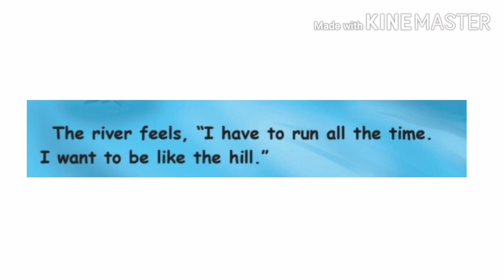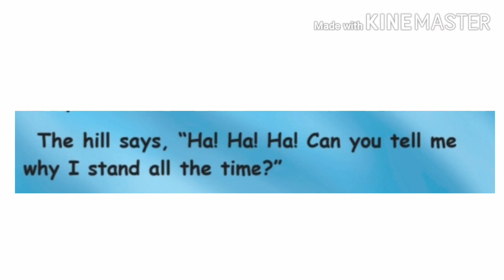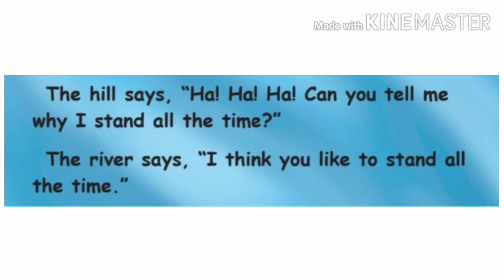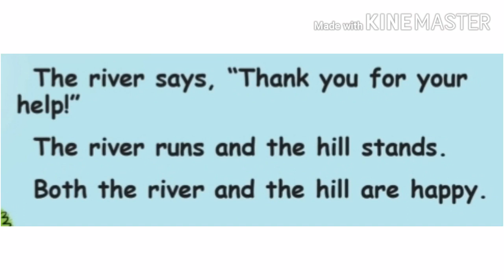III Std English - The River and The Hill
III Std
English
Unit 3 - The River and The Hill